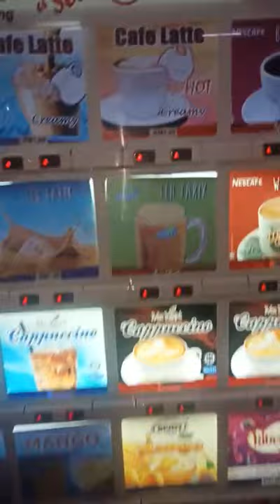KARAK TEA VENDING MACHINE || karak chai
Karak chai
Karak tea
Vending machine